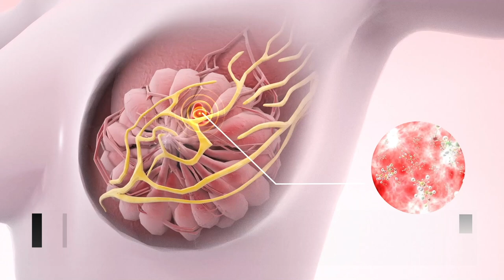Autoexamen y prevención del Cáncer de mama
El cáncer de mama se posicionó en el 2023 como la principal causa de mortalidad en todo el continente americano, cobrando la vida de 41,681 personas. Por eso en el espacio de salud recordamos la importancia del autoexamen y la visita oportuna al médico